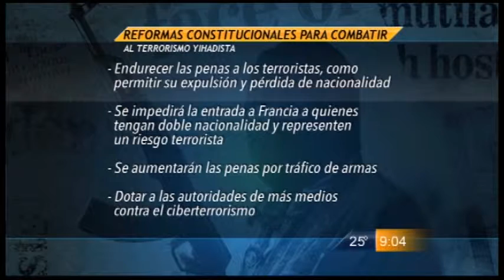Medidas sin precedentes contra el terrorismo en Francia